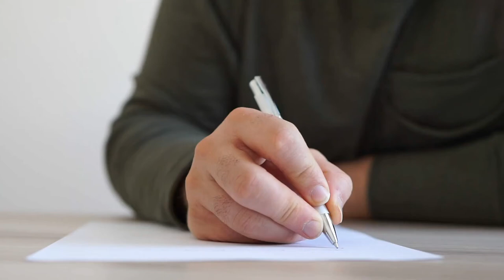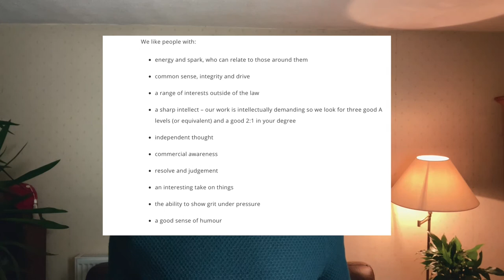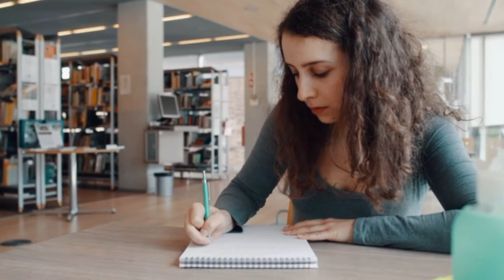How To Answer "Why Commercial Law?"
Answering the question 'Why Commercial Law?' is one that students dread most. The reason many people struggle when trying to answer it is, most likely, due to its open-ended nature; there seems to be an infinite number of ways in which you could approach the question! However, the truth is, the question is actually trying to ask you for some very specific pieces of information, which I shall happily reveal to you in this video.

TIMESTAMPS:

00:00 - Introduction
00:36 - What is Commercial Law?
01:41 - Why This Question?
07:50 - Answering The Question

ABOUT ME:
Hey, I'm Gareth. I'm a lawyer and lecturer from Oxford in the UK! I make videos to help law students with studying, exams, and unpacking all your questions about becoming a lawyer :)